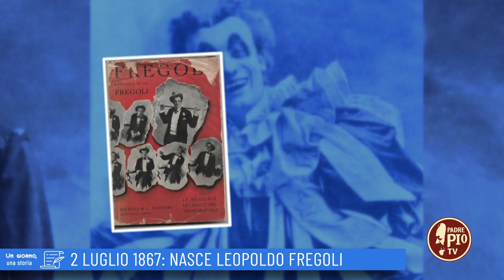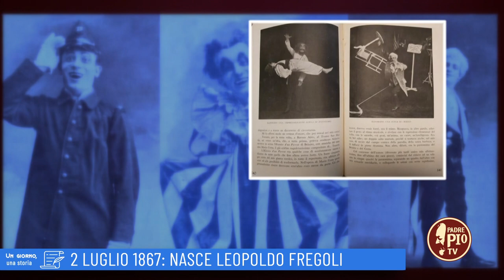2 Luglio 187: Nasce Leopoldo Fregoli ( Un giorno, una Storia 2 Luglio 2022)